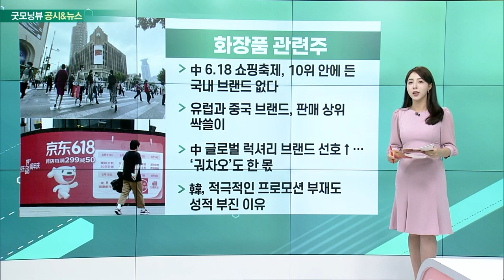반도체 · 바이오헬스, 밀 관련주, 화장품 관련주, CJ그룹주_공시&뉴스 (20230627)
반도체 · 바이오헬스
- 정부, 반도체ㆍ바이오헬스ㆍICT 신사업 46조 지원
- 이차전지 2조9000억, 바이오헬스 1조 9000억 지원
- 수출 부진 극복 위한 ‘수출 금융 종합 지원 방안' 계획
- ‘반도체 생태계 펀드'로 국내 밸류 체인 확장 구조 마련

밀 관련주
- 농림부, 제분업계에 밀가루 가격 인하 요청
- 국제 밀 선물가격, 지난 5월 대비 58% 하락
- 업체 관계자, “현실적으로 밀가루 가격 인하 어려워"
- CJ제일제당, 밀가루 가격 5% 할인 방안 검토 중

화장품 관련주
- 中 6.18 쇼핑축제, 10위 안에 든 국내 브랜드 없다
- 유럽과 중국 브랜드, 판매 상위 싹쓸이
- 中 글로벌 럭셔리 브랜드 선호↑… ‘궈차오’도 한 몫
- 韓, 적극적인 프로모션 부재도 성적 부진 이유

CJ 그룹주
- 또 악재… 스튜디오드래곤 횡령 사고로 대표 사임
- CJ CGV 유상증자 발표 이후 그룹주 전반적 약세
- 감사팀, 비위 행위 적발 후 즉시 해고 처리 및 법적 대응 검토
- 내부에선 횡령 연루 인원 더 있을 것으로 추정